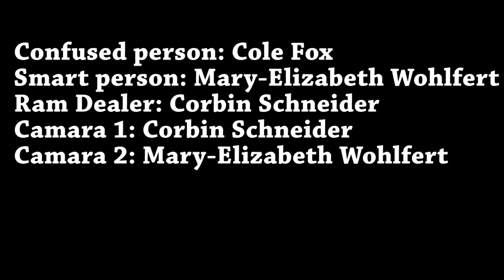Ram: Cole, Mary-Elizabeth , Corbin